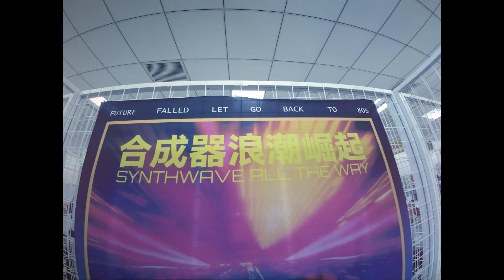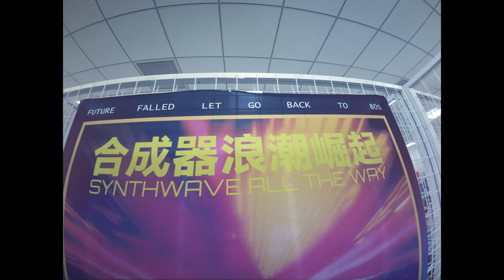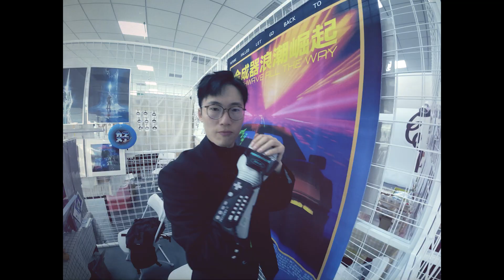摆摊艺术节是怎么样体验？合成器浪潮能赚钱嘛？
Hello Synth Riders, 很高兴又有新视频发布了，这次的的视频主要以艺术节现场带大家看看摆摊艺术节是怎么样体验？合成器浪潮能赚钱嘛？真的很新奇，并且很好玩。可能讲的不是很仔细，我还有一期一小时播客节目来讲了艺术节的全流程的人和事。欢迎大家自行搜索一下我的合成器网格计划的播客。